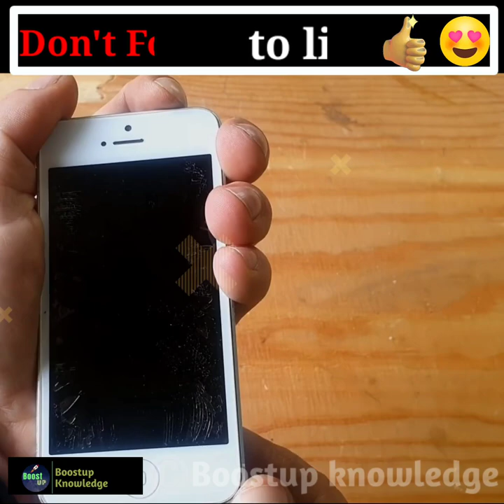🤯क्या Nokia 3310 इस खतरनाक Experiment में भी पास हो पाएगा😳|Nokia VS- 196°cNitrogen।Crazy xyz।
🤯क्या Nokia 3310 इस खतरनाक Experiment में भी पास हो पाएगा😳|Nokia VS- 196°c Nitrogen liquid।Crazy xyz

1. This video has no negative impact on the original works (It would actually be positive for them)
2. This video is also for teaching purposes.
3. It is not transformative in nature.
4. I only used bits and pieces of videos to get the point across where necessary.

Nokia vs lava
Nokia vs hydraulic press
Nokia vs iphone
Nokia vs iphone drop test
Nokia vs samsung vs iphone battery
Nokia310 vs bullet
Nokia vs bullet
Nokia vs train
nokia vs gun
Nokia vs -196°c Liquid nitrogen
Nokia 3310 vs iphone 12
Nokia 3310 vs iphone 12 drop test
Nokia 3310 vs lava
Nokia 3310 vs iphone drop test
Nokia 3310 vs car test
Nokia 3310 experiment
Nokia phone experiment
Experiment Nokia3310 vs i phone
Nokia experiment shorts
Crazy experiment with nokia 3310
Experiment video
Crazy xyz
Mr Indian hacker experiment video

zemtv
zem tv new video
mr gyani facts new video
mr gyani shorts
jasstag short
shorts
youtube shorts
mr gyani facts
mr gyani video
mr gyani
mr gyani channel
dd facts
big soch
big soch shorts
fact channel
how to viral short video
viral shorts
50 AMAZING FACTS ABOUT WORLD
psychological facts about brain
amazing facts about the world facttechz
shorts
25 Amazing facts
Random facts
1minute video
random facts
its fact
short facts
youtube shorts
the factician
amazing facts in hindi
amazing facts
interesting facts
mr gyani facts
zem tv
Hindi countdown new video
Earth adventure in hindi
Knowledge tv
Vivek bindra video